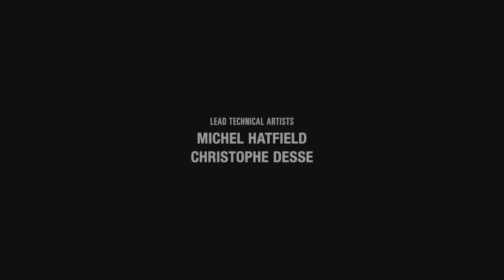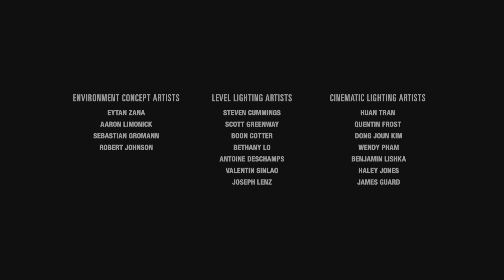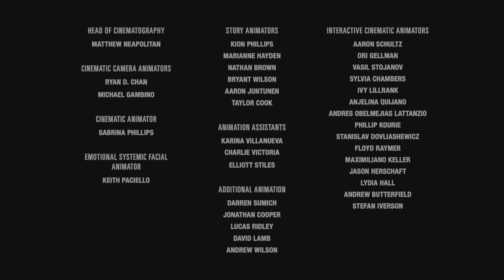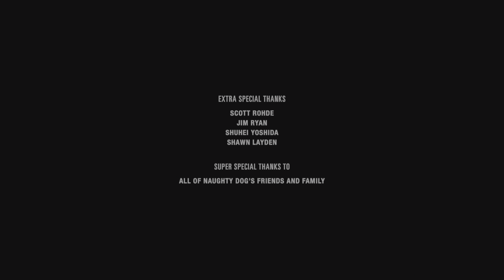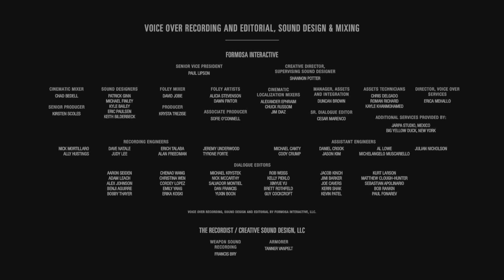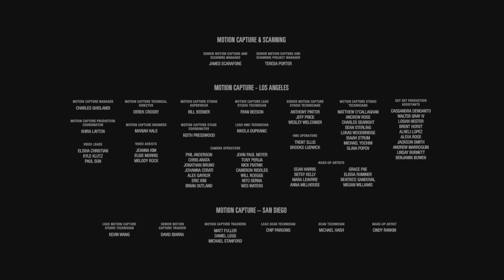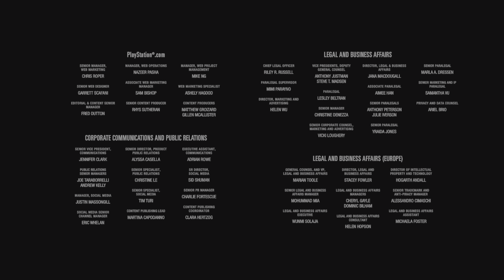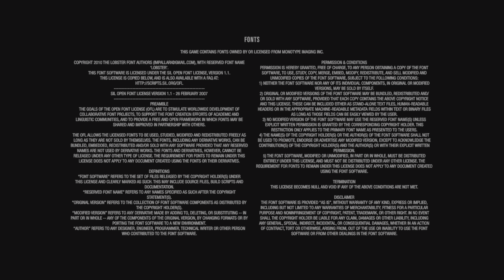The Last of Us Part II_20230204141124